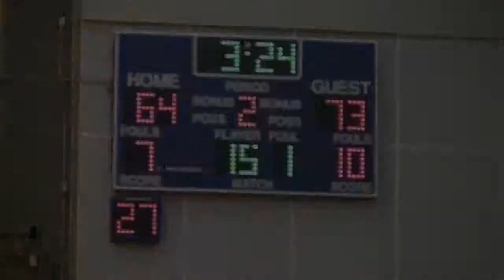My try at Sports Videography the Los Angeles Southwest College Cougar Playoffs from a smartphone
I was thinking of my childhood when I would watch the Wide World of Sports or some other spectacular sporting event so here I have opportunity with the LA Southwest College Cougar basketball vs Ventura College in the first round of playoffs at LA Southwest College. As you can tell I was at player level taking close ups of the action, movement on the floor. All for promoting Los Angeles Southwest College sports get the word out about men doing something positive playing basketball.